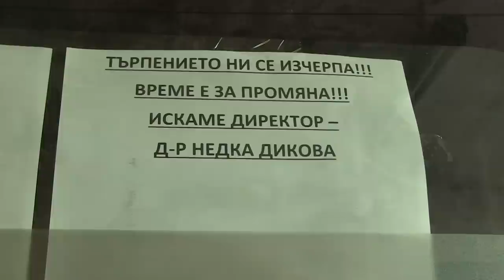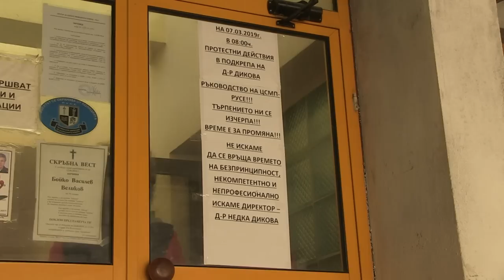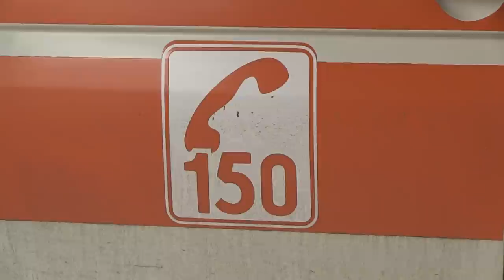Протест на работещите в Спешна помощ в Русе, не искат новия директор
Протест на работещите в Спешна помощ се състоя тази сутрин в Русе. Те не приемат резултатите от конкурса за нов директор, проведен от здравното министерството. Протестиращите настояват техен шеф да остане временно изпълняващата длъжността д-р Недка Дикова, вместо спечелилата конкурса д-р Иванка Маринова. Ако това не се случи, възнамеряват да подадат колективно оставките си. Конкурсът бе обявен през януари, като до провеждането му за временен директор бе назначена д-р Недка Дикова. Близо 80 на сто от работещите в центъра и филиалите му са доволни от настъпилите промени – увеличение на заплатите и въвеждане на 7-часов вместо 8-часов работен ден./ Ruse Media